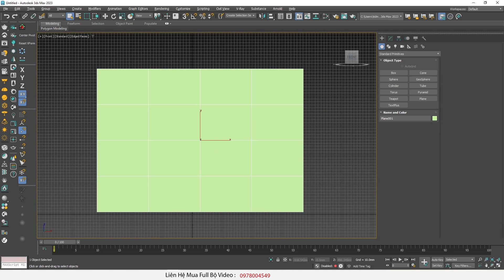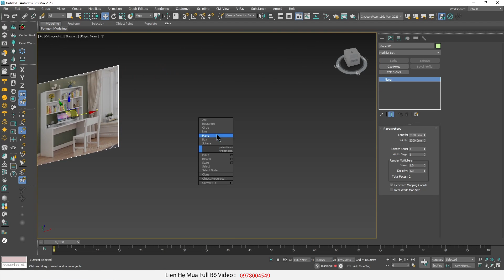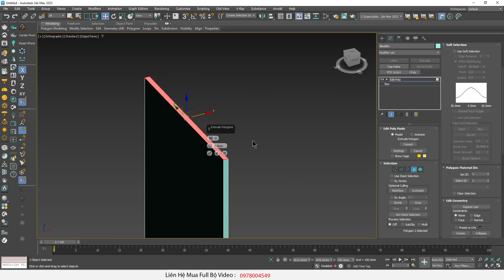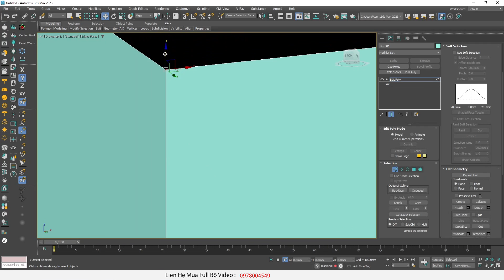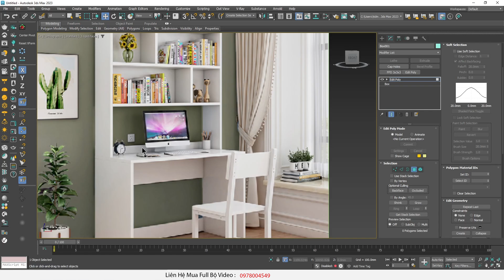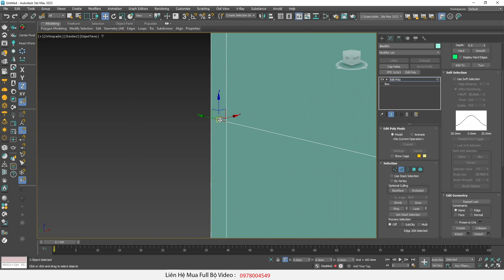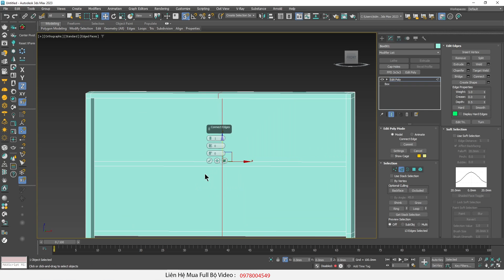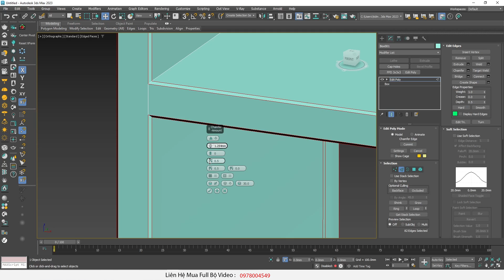♛ Tư Duy Thiết Kế Nội Thất | Học 3Ds Max Cho Người Mới Bắt Đầu .B24